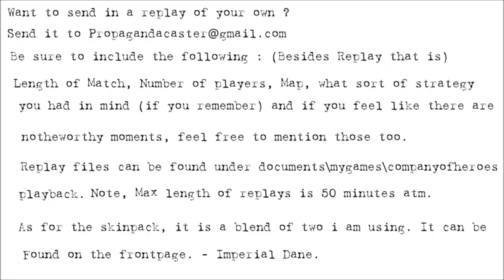[1v1] Propagandacast #722 [US]MWdavetank vs [PE]Blondiyoussef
A 1v1 on Langres. Rolling into the farmlands, the 2nd Panzer Division surveys the field before moving forwards. Only for the lead panzers to be knocked out by Hidden AT guns. what should have been a swift advance turns into a pitched battle for survival.